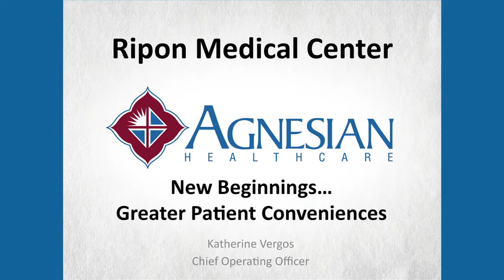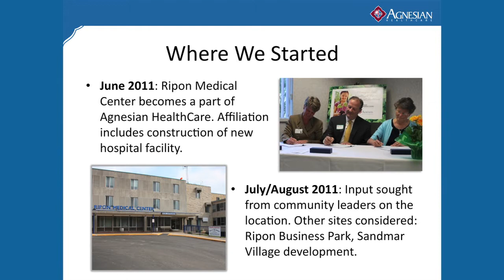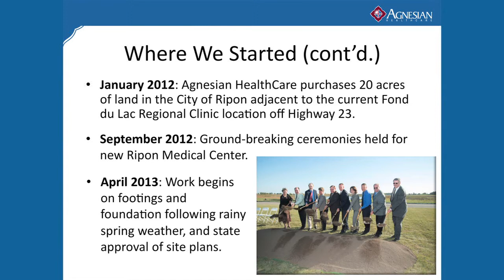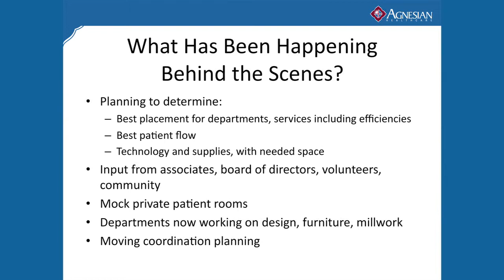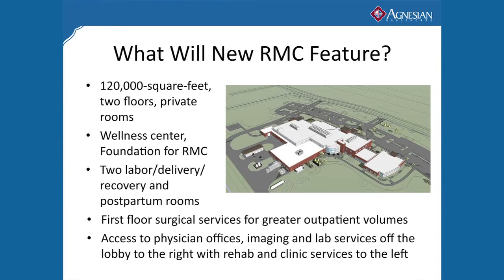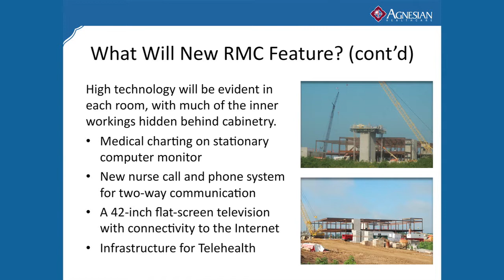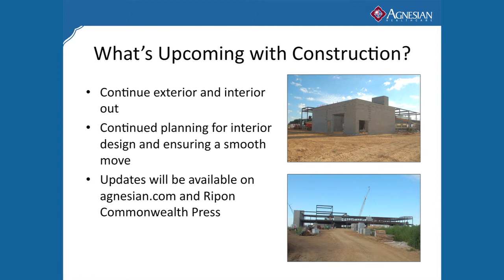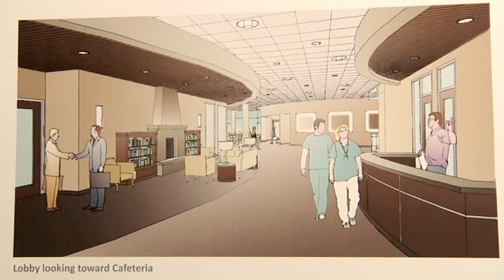Ripon Medical Center Construction Update: Katherine Vergos, COO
Katherine Vergos, COO of Ripon Medical Center, updates the Ripon Rotarians on the progress of construction of the new facility.